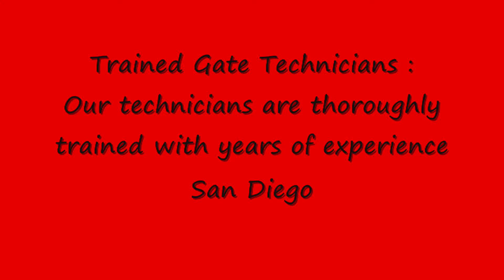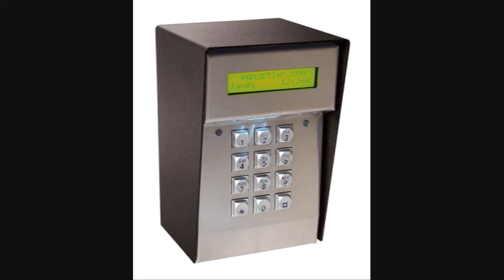Gate Repair Del Mar, CA 24 HR Service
Photo Eyes Del Mar, CA
Driveway Installation
PCAlars and Fences
Automatic Gate repair
Gate S :Del Mar, CA
RESIDENTIAL Gate REPAIR Del Mar, CA
RESIDENTIAL Gate installation
Gate installation Del Mar, CA

Gate Repair Del Mar, CA

DRIVEWAY Gate installation Del Mar, CA
WOOD Gate REPAIR
WOOD Gate installation
STEEL Gate REPAIR
IRON Gate REPAIR
AUTOMATIC Gate REPAIR Del Mar, CA
INTERCOM REPAIR
INTERCOM installation
TRAKCS WHEELS OPERATORS INTERCOMS

Gate making loud noises Del Mar, CA
Gate Repair
Broken hinges

sagging Gate s Del Mar, CA
Rusted Gate s
Gate s was hit in an accident
Diagnostic Service
Gate closes on CArs Del Mar, CA
Preventative Maintenance
Welding Service
Emergency Service
Help! I’m stuck!!!
Gate Company
Intercom Install & Repair
Residential Gate
Wrought Iron Gate s and Fences
Electric Gate Repair
Gate Repair Repair
Gate Opener Repair Del Mar, CA
Gate Remote Repair Del Mar, CA
Driveway Gate Repair Del Mar, CA
Gate s Service Repair
Gate Service Del Mar, CA
Gate Replacement
Below is a list of services:
Gate automation Del Mar, CA